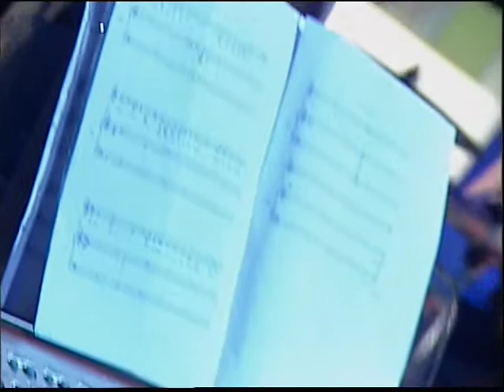THAT CRAZED GIRL project -that crazed girl.mp4- 1st National ТV of UKRAINE, program NEFORMAT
Led by composer and pianist Elena Leonova, «THAT CRAZED GIRL» explores the poetic world of one of Ireland's Nobel Laureates for Literature 1923, William Butler Yeats.
 Fusing elements of jazz, contemporary classical composition, traditional music and the avant-garde to create new settings for these texts, the music was premièred on January 21st, 2011 in Kyiv.•

 Participants:Elena Leonova, Olesya Zdorovetska.Nazgul Shukaeva, Mark Tokar, .Mitya Gerasimov, Elena Pavlova, Alexandr Piriev, Evgen Mashkovtsev.